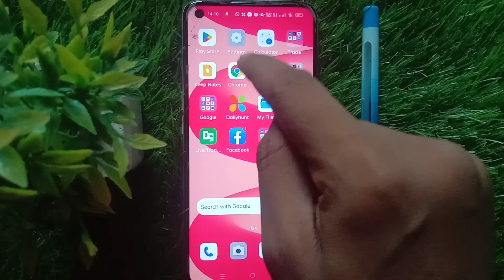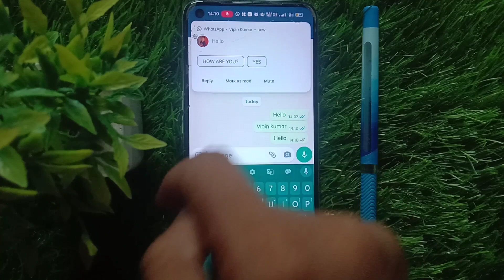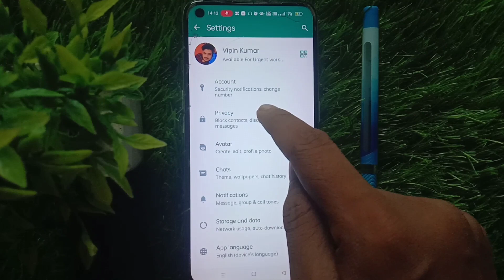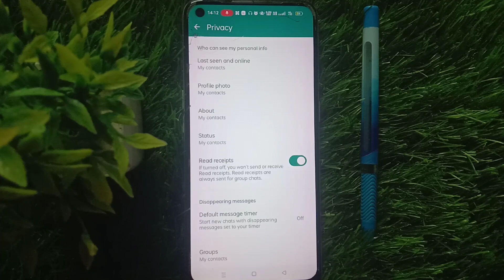WhatsApp par message seen but no blue ticks | whatsapp blue tick not showing new tricks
Video topic WhatsApp par message seen but no blue ticks | whatsapp blue tick not showing new tricks

In This Video Tutorial You Can Learn about That ''WhatsApp par message seen but no blue ticks" So Please You Are Requested to Must Watch Complete ✅ Video Don't ❌ Skip Any Part of Video Tutorial otherwise You May Face Problem While Doing ⏩ " Same Process at Your End. Thank You 😊

If You want to Support & Encourage Technophile Vipin Creative & Hard work, Then Please Help by donating (any amount) -Thank You !!! God Bless You All

VIPIN KUMAR